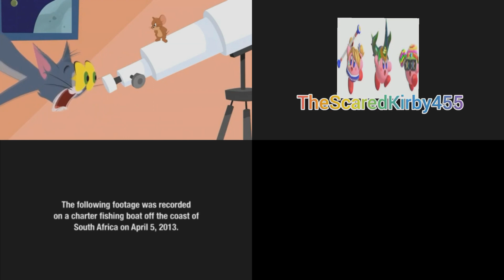THE FRICKING ANOTHER THE END OF THE WORLD! SPARTA REMIX QUADPARISON 3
Requested by Nate and zac plays Amigo Dr More Then Better I Know That Again!

Credits to my sparta remixers friends:

Alfonso and their Sparta remix show

ThescaredKirby455

AA TV

and Him One More Time of That None Since Again!